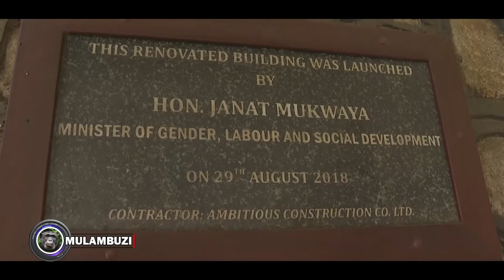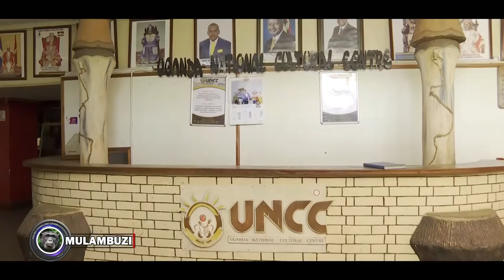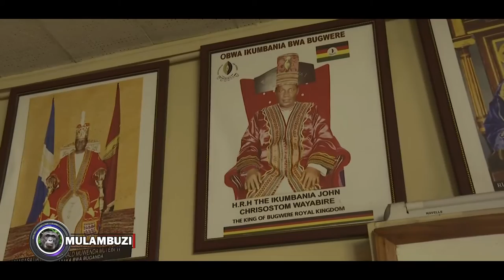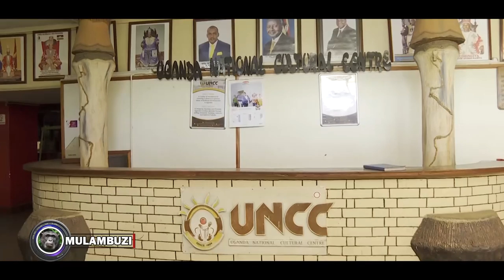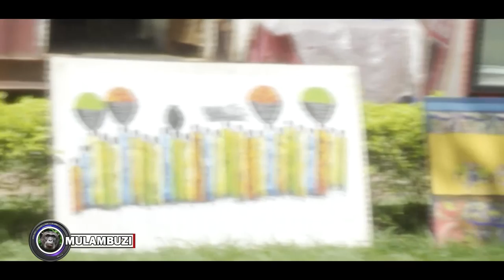THE HISTORY OF UGANDA NATIONAL CULTURAL CENTER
The Uganda National Cultural Centre whose official acronym is UNCC, is a Ugandan statutory body that was established on the 8th October 1959 by the Uganda National Cultural Centre Act, a 1959 Act of Parliament (amended 1965). The Uganda National Cultural Centre, a semi-autonomous body was then officially inaugurated on 2nd December 1959.